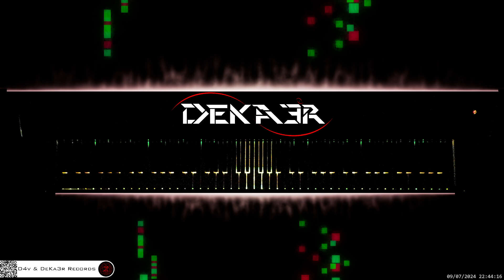🔴 irl 🎹 BALLAD OF LOVE • Piano Music